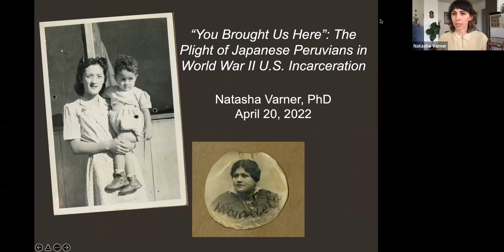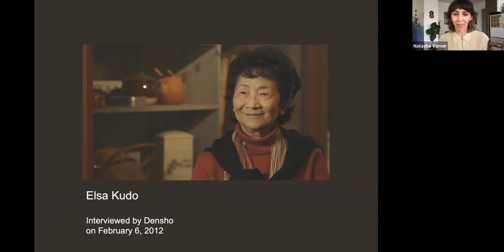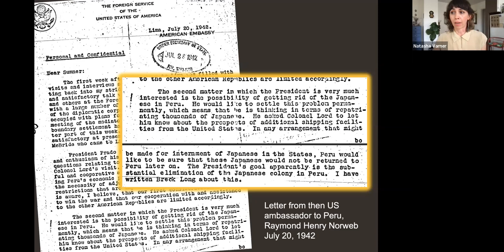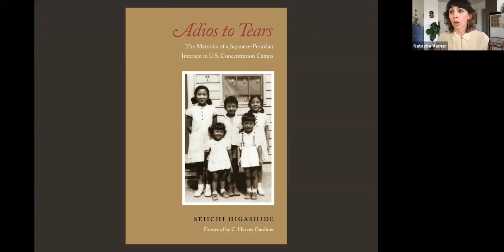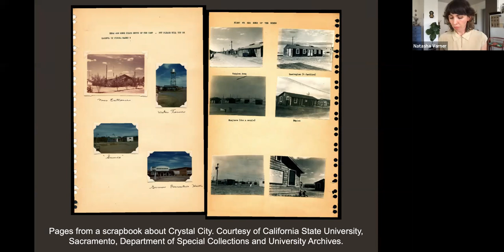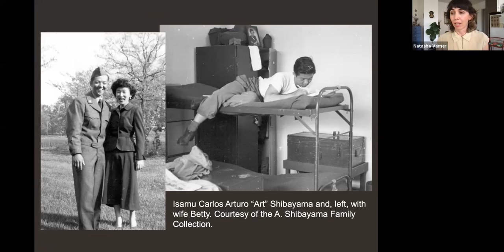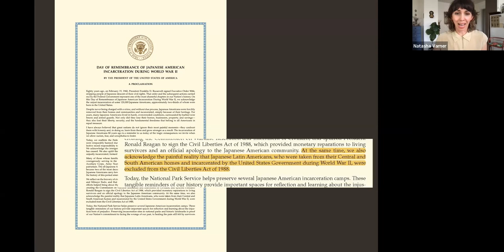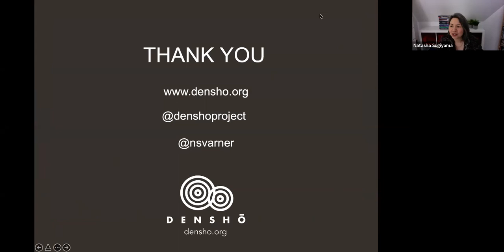“You Brought Us Here”: The Plight of Japanese Peruvians in World War II U.S. Incarceration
Dr. Natasha Varner is the second of three speakers as part of the CLACS Spring 2022 virtual series. Originally streamed 4/20/22.

To complement the February 18-May 29, 2022 exhibit at the Jewish Museum of Milwaukee, Then They Came for Me: Incarceration of Japanese Americans during WWII and the Demise of Civil Liberties, CLACS has organized parallel programming to tell the stories of Japanese Latin American populations during the same time period.

Cosponsored by the Japanese American Citizens League-Wisconsin Chapter and the Jewish Museum of Milwaukee
Natasha Varner, PhD, is a historian and writer with bylines at Public Radio International, Jacobin, and Radical History Review’s online publication, The Abusable Past. Her book, La Raza Cosmética: Beauty, Identity, and Settler Colonialism in Postrevolutionary Mexico (University of Arizona Press, 2020), was a finalist for the Native American and Indigenous Studies Association’s Best First Book Award in 2021. In her work as Densho’s Communications and Public Engagement Director she organizes community conversations, learning, and actions that connect histories of Japanese American WWII incarceration to contemporary instances of racism and xenophobia.